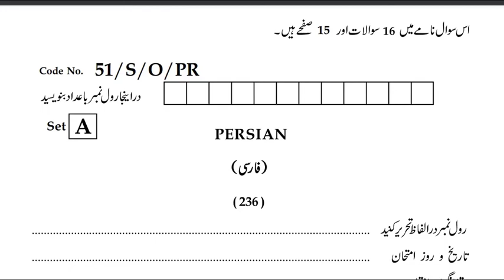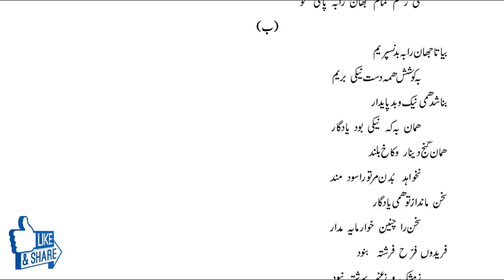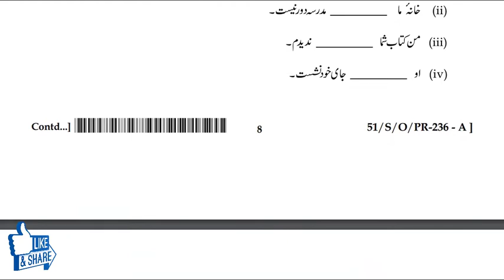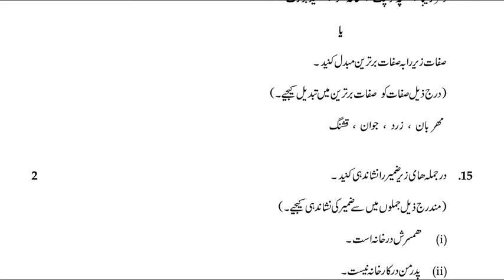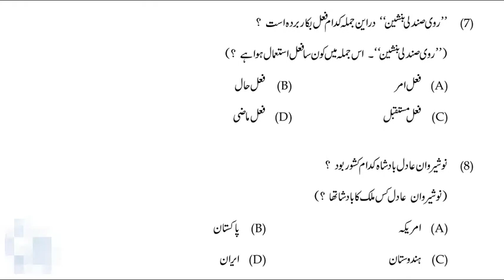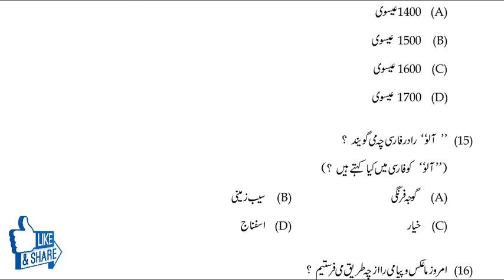236 Nios Persian Question Paper